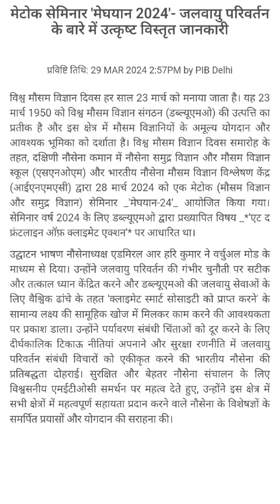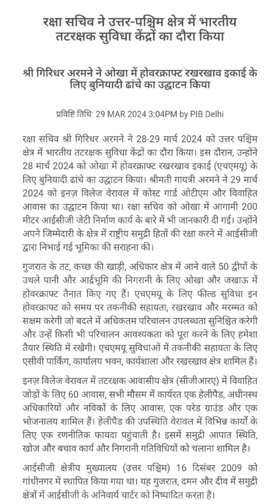31 March 2024 DAILY CURRENT AFFAIRS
🌟 **Join Now for Daily Government Exam Success!** 🌟

Are you ready to ace your government exams with flying colors? Look no further! Our Telegram channel is your ultimate destination for daily current affairs and exam prep tips that guarantee success. 📚

Unlock the power of knowledge with our carefully curated updates, designed to keep you ahead of the curve. From the latest happenings in politics, economy, and technology to insightful analysis and exam strategies, we've got you covered. 💡

Join our vibrant community of aspirants, where learning meets motivation! Get inspired, stay focused, and achieve your dreams of a promising government career. 🚀

Why settle for average when you can strive for excellence? Join us now and embark on a journey towards unparalleled success! Don't miss out – every update counts on your path to victory. 🔥

[Join Now!](link_to_telegram_channel)